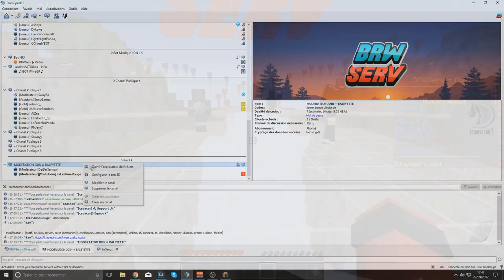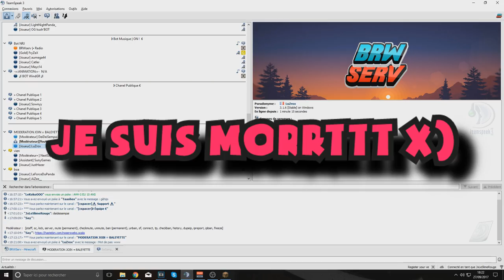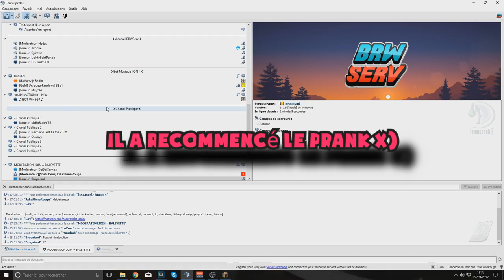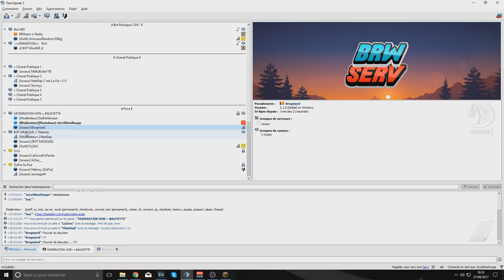ON KB TOUS LES JOUEURS AVEC CETTE EPEE KB! + JE BAN MON POTE - Admin Serie 01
✅Pas abonnés? clique ici! C'est gratuit✅
🖊️Description🖊️
on fait une admin serie sur brwserv.net